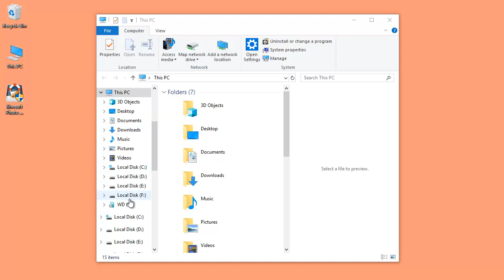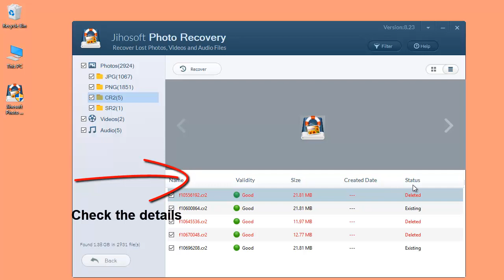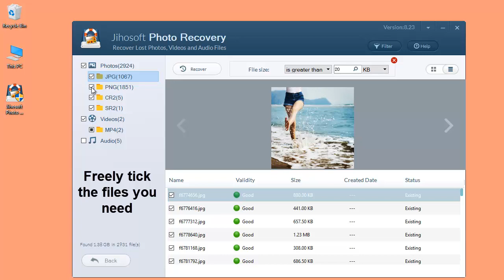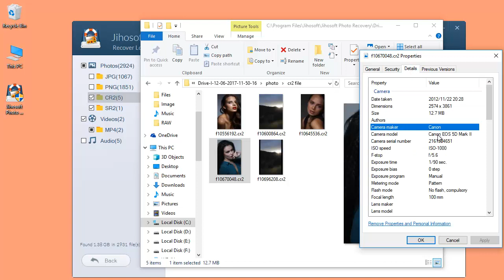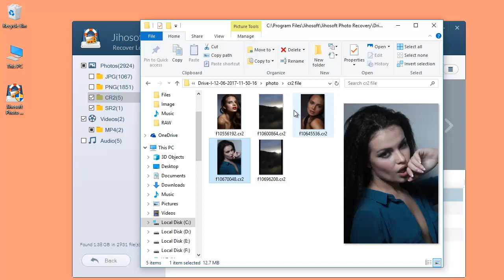How to Recover Deleted RAW Files from PC/Memory Card/External Hard Drive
Just get RAW images deleted from your digital camera? Check this video demo to restore nef, arw, crw, cr2, sr2, dng and more raw pictures from SD/memory card, USB flash stick, external hard drive, or PC local disk.